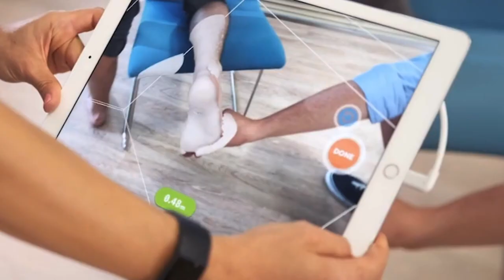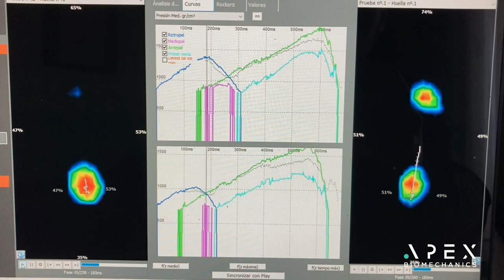Importancia del PIE y la PISADA en pádel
¿Cómo influye el PIE y la PISADA en nuestro cuerpo cuando jugamos al pádel? Desde nos ayudan a enseñaros LA IMPORTANCIA DEL PIE Y LA PISADA en jugadores de pádel, un aspecto al que muchos jugadores de pádel (incluido yo) no le damos la importancia que se merece... y luego llegan las LESIONES (incluido yo que ya he tenido fascitis y esguince)

A lo largo del vídeo hablaremos sobre:

00:24 Importancia del pie en pádel
00:39 Estructura del pie
00:59 Funciones del pie
01:50 Lesiones frecuentes
02:11 ¿Cómo afecta la pisada en pádel?
02:57 Fascitis, una lesión muy frecuente
03:30 ¿Cómo saber si mi pisada es correcta?
03:53 ¿Cómo mejorar nuestra pisada?
04:52 DESCUENTO 15%

Pon remedio a posibles lesiones antes de que llegue el dolor de piel. Con un estudio biomecánico a tiempo podemos prevenir muchas de las lesiones habituales en jugadores de pádel como la fascitis plantar o metatarsalgia.

Puedes seguir la cuenta de instagram de Apex Biomechanics en instagram